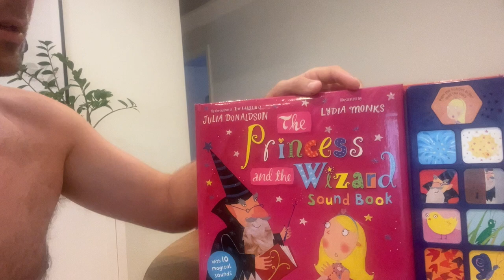Day in the Life of a Cricket Coach & Mentor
No matter where in the world you live, you can be mentored by us and become your best on and off the field thanks to the CRICKET MENTORING COMMUNITY!